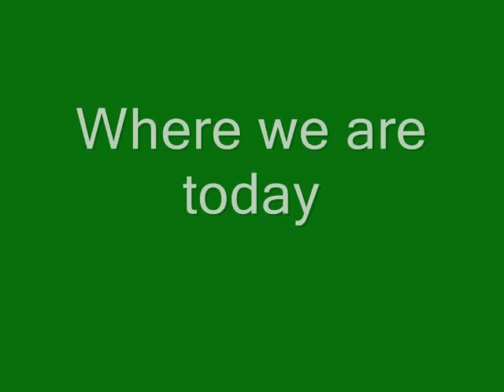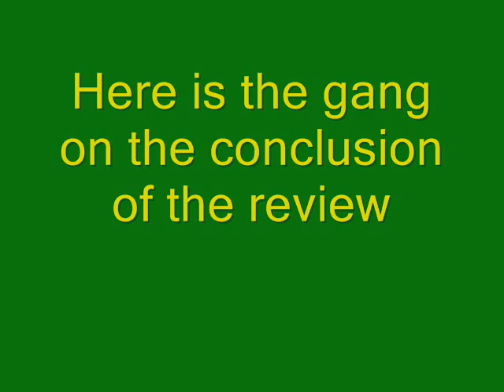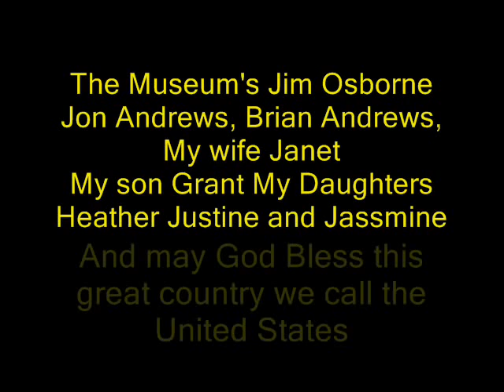Bren stage 6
The Indiana Military Museum's Bren re manufacture project continues